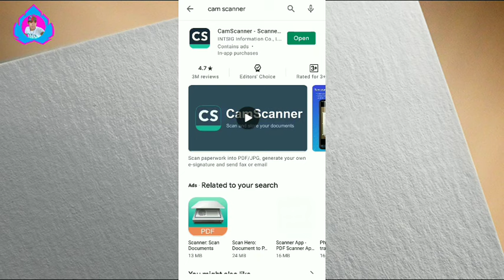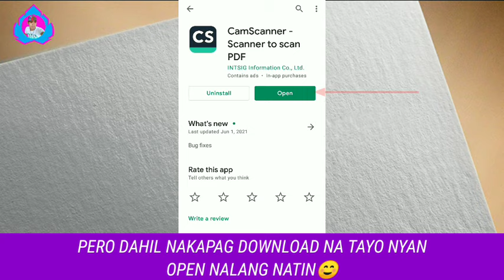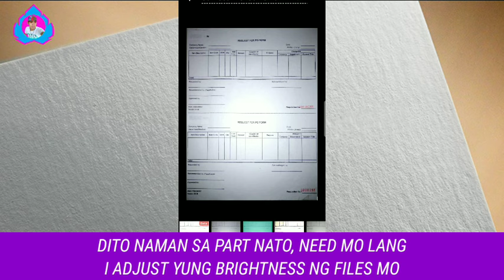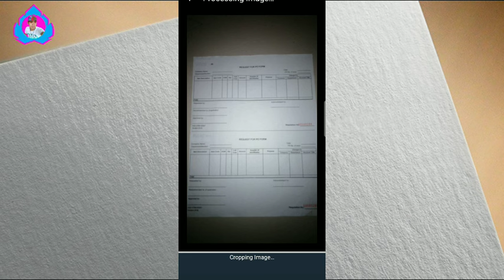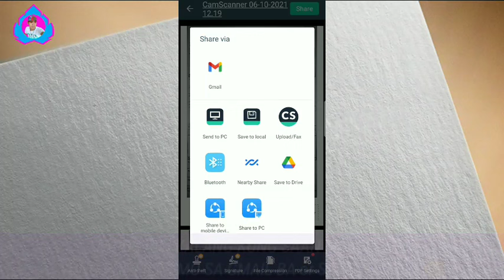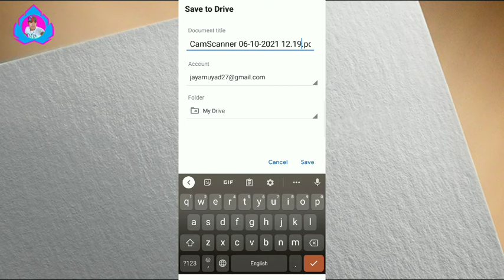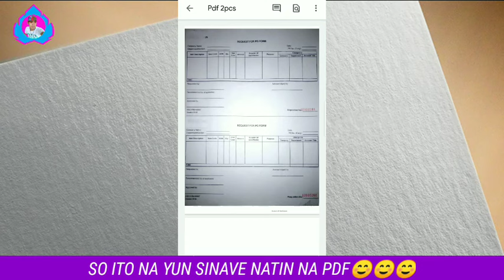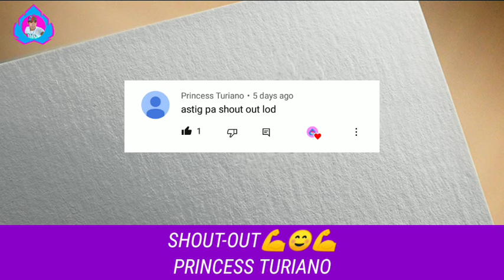Paano I Convert sa PDF Files ang Simpleng Images/Photos or Documents mo, Gamit Lang ang Cellphone